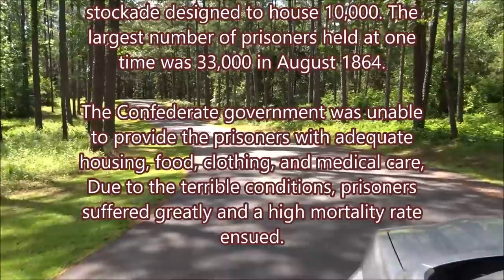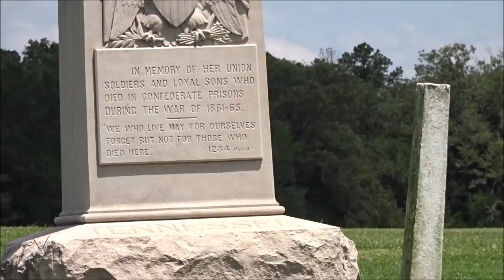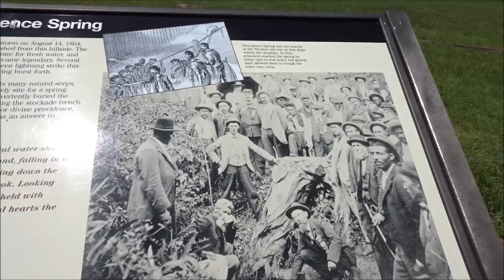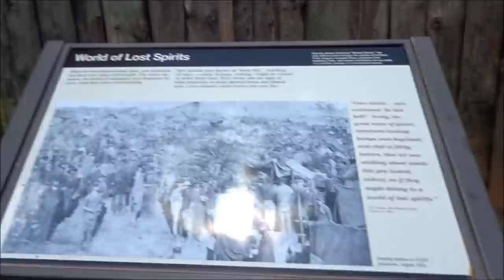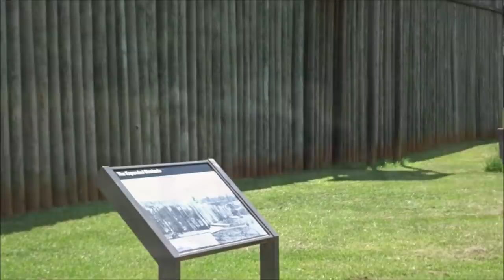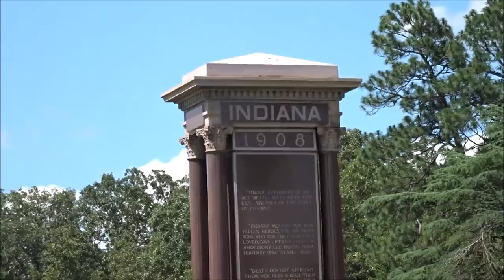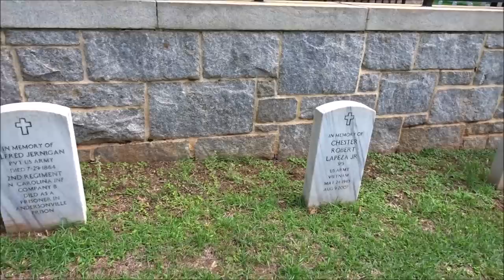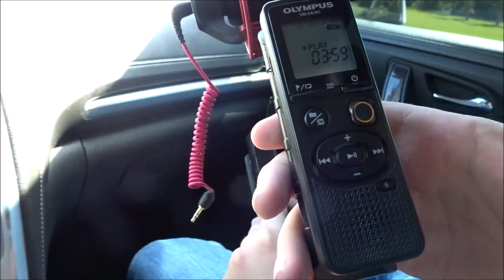Prison Camp {1864} So Much Tragedy Here!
We visit one of the worlds most oldest Prison camps in History. This is an outdoor prison with so much history and tragedy...Must See!

*FOR EARLY VIEWING OF SOME VIDEOS"
*MEMBERS ONLY LIVE STREAMS"
 @ MANY MORE PERKS TO COME

G TEAM..

((THIS WAS WHEN WE FIRST STARTED))